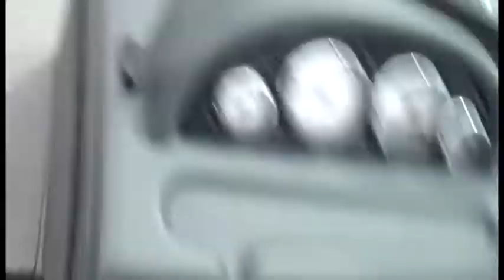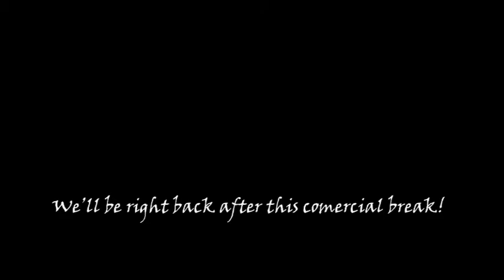Lund Lakers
Fishing lake trout on Champlain. with Musky Mike's charters